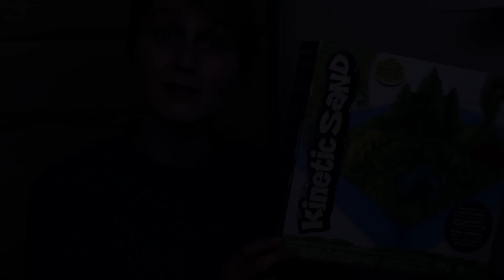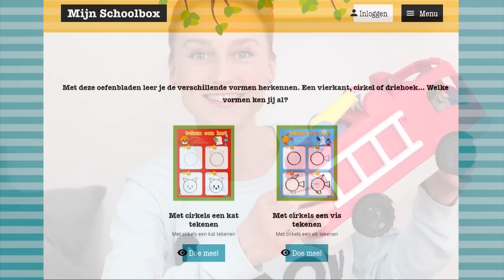Herkennen van VORMEN! | Mijn Schoolbox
Er bestaan heel veel soorten vormen! Een vierkant, cirkel of driehoek... Welke vormen ken jij al? Oefen ze samen met Femke in deze vlog!